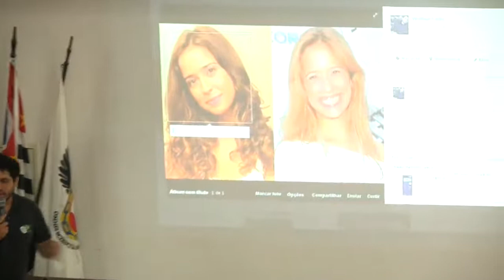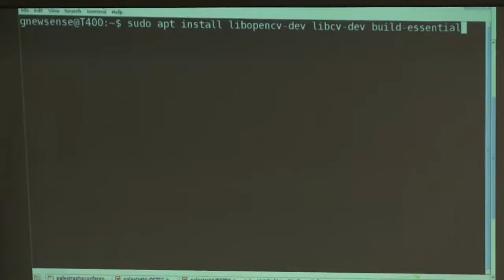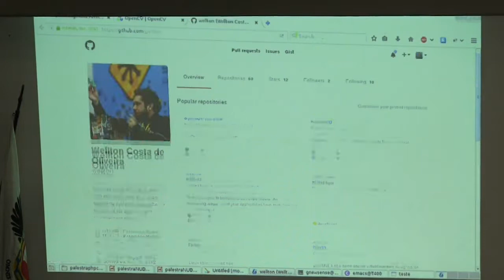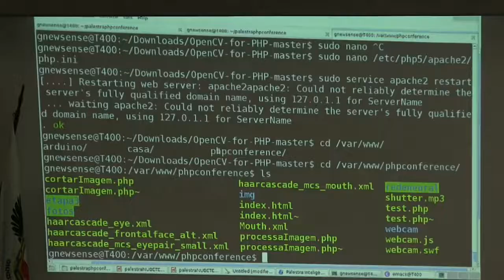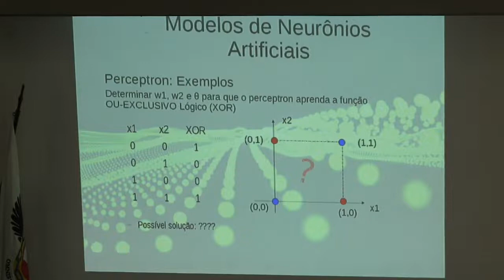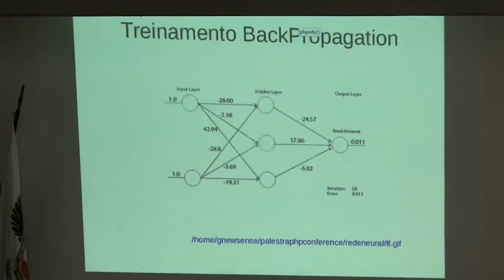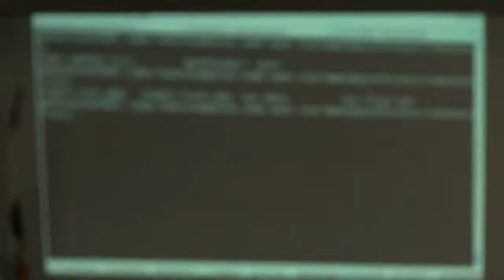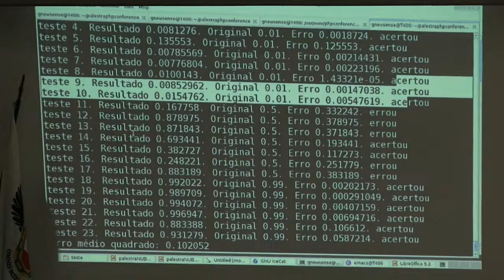PHP Conference 2016 - Inteligência Artificial e PHP (Palestra Wellton Costa)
Minha Palestra na PHP Conference 2016 Sobre Inteligência Artificial e PHP